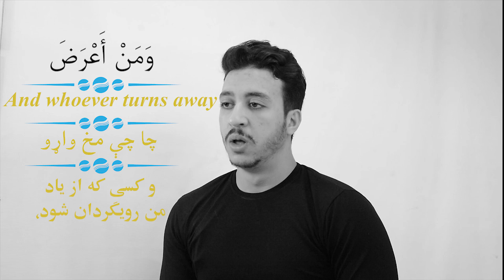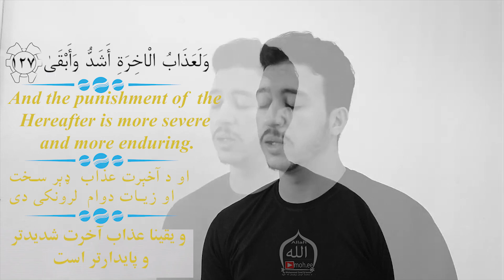Surah_Taha_by_Ahmad_AlShafey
Most meaningful verses recited by Ahmad Al Shafey of Sourat Taahaa
صورت طه , احمد الشافعي